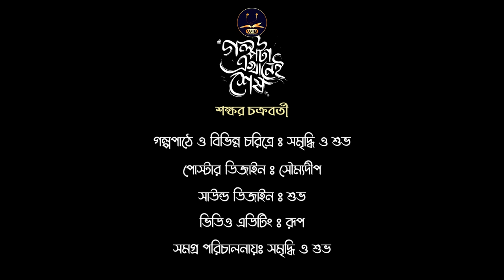WIB | গল্পটা এখানেই শেষ | Sankar Chakrabarty | এক ভালোবাসার গল্প । Bengali Audio Story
Story : শঙ্কর চক্রবর্তীর লেখা "গল্পটা এখানেই শেষ" (Golpota Ekhanei Ses)

চরিত্রে :
ঈশান, বাবা, ডাক্তার : শুভ
শ্রী, রাকা : সমৃদ্ধি

ন্যারেশন : শুভ

সাউন্ড ডিসাইন : শুভ
পোস্টার ডিসাইন : সৌম্যদীপ
ভিডিও এডিটিং : রূপ

পরিচালনা : সমৃদ্ধি এবং শুভ

আজকের এই রোমহর্ষক গল্প কেমন লাগলো শুনে অবশ্যই জানাবেন আমাদের কমেন্ট করে।